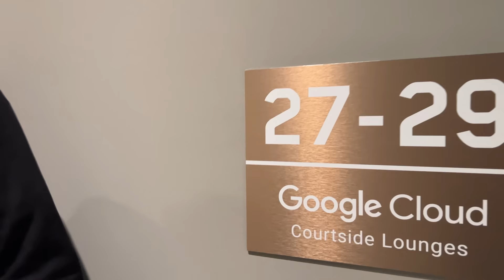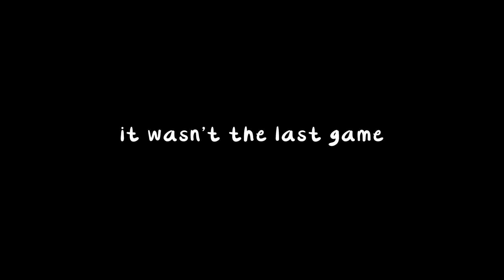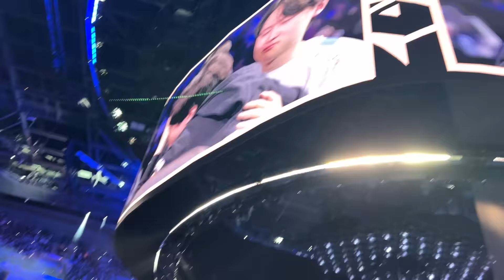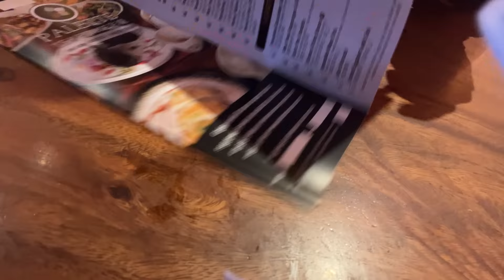WE MADE IT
QTCinderella and Ludwig go to worlds vlog